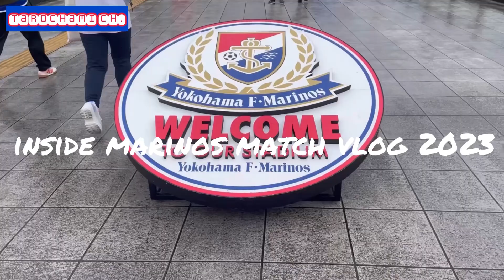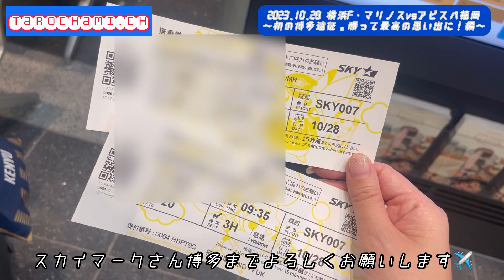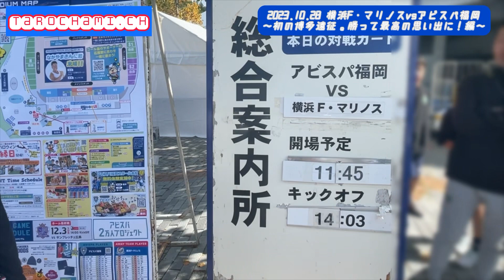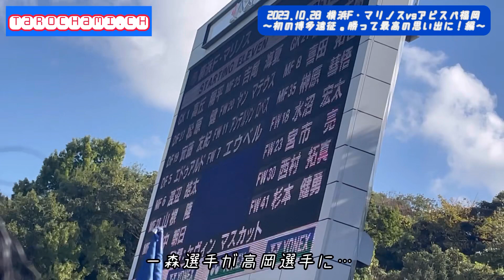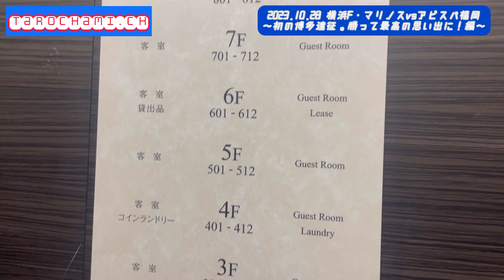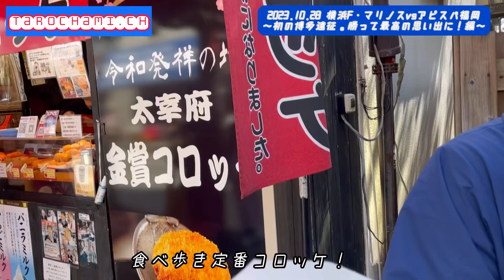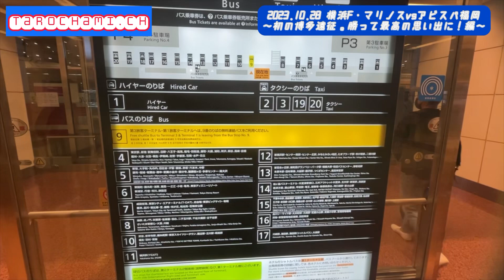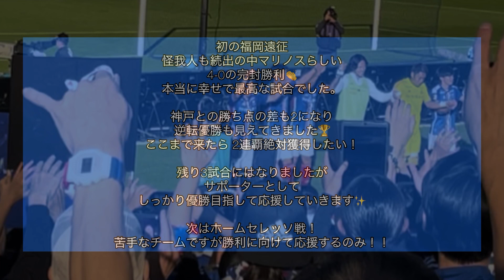【マリノス観戦Vlog】#28〜vsアビスパ福岡〜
誤字があり失礼致しました。
2:55
(正)ベスト電器スタジアム

4:40
(正)高丘選手

15:15